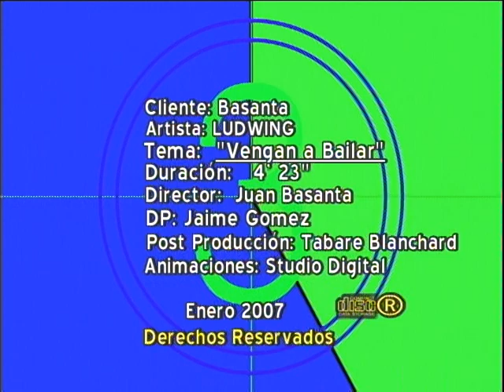VENGAN A BAILAR